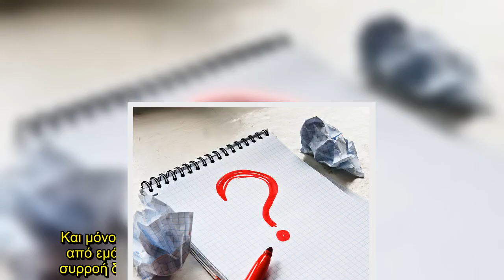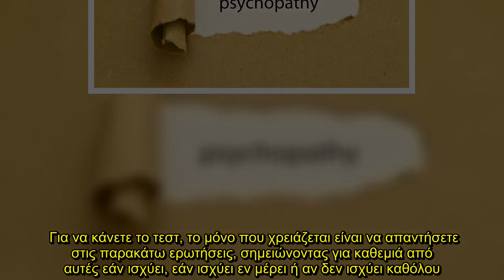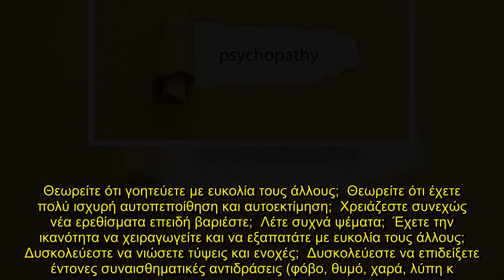✅ Ψυχοπάθεια: Το επιστημονικό τεστ των 20 ερωτήσεων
✍   Και μόνο στο άκουσμα της λέξης ψυχοπαθής, οι περισσότεροι από εμάς φέρνουμε στο μυαλό μας εικόνες επιθετικών κατά συρροή δολοφόνων που κρατούν τσεκούρια και αλυσοπρίονα. Η πραγματικότητα όμως απέχει παρασάγγας, αφού για να χαρακτηριστεί κάποιος ψυχοπαθής ούτε επιθετικές τάσεις χρειάζεται να έχει ούτε δολοφονικά ένστικτα.   Η ψυχοπάθεια χαρακτηρίζεται από συγκεκριμένα χαρακτηριστικά τις προσωπικότητας και συγκεκριμένες συμπεριφορές. Ένα άτομο με τάσεις ψυχοπάθειας είναι με μια πρώτη ματιά ιδιαί ...